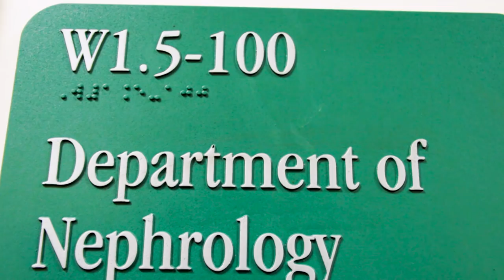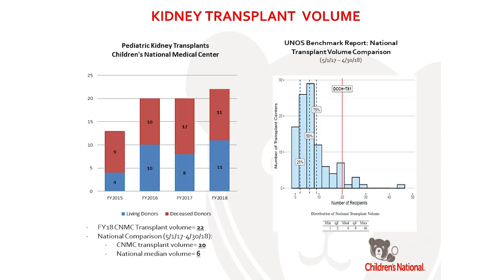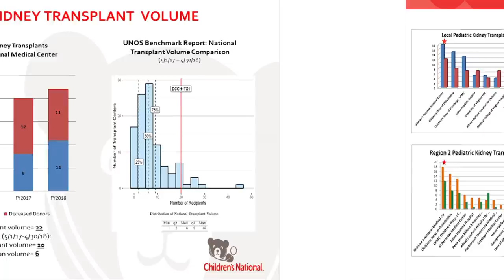Division of Nephrology at Children’s National Health System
Providing Care for Children with Kidney Disease Across the Spectrum.

Children’s National has a dedicated, multi-disciplinary transplant team, comprising of physicians, surgeons, nurses, coordinators, pharmacists, psychologists, nutritionists, social workers, and child life specialists.   These specialists offer compassionate and thoughtful care to children with end-stage renal disease, before and after transplant.